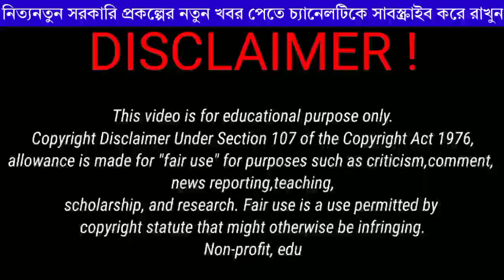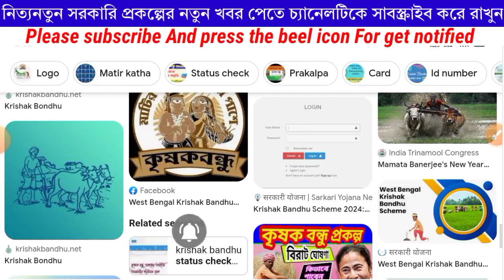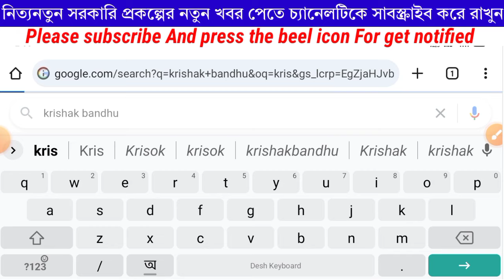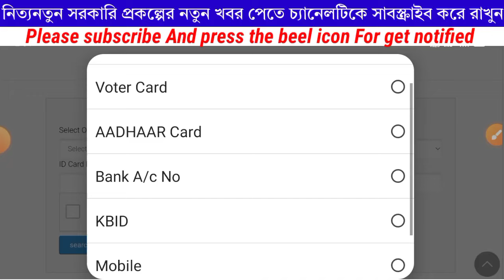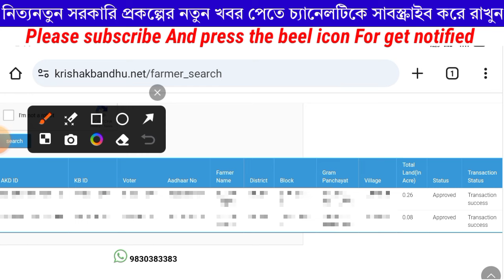Krishak বন্ধু।। Krishak Bandhu Next Payment Date|| Krishak Bandhu Status New Update For All Farmers.